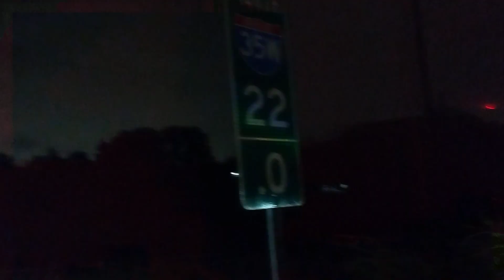Please give us the right information the first time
Giving the correct info the first time helps